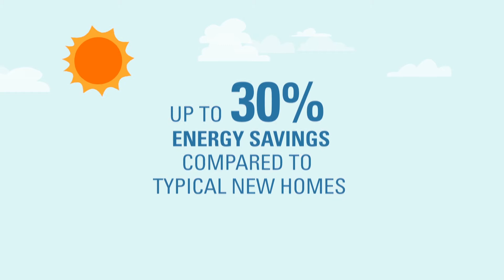ENERGY STAR Certified Homes: 20 Years of Building Milestones (Partner of the Year Awards 2015)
It was 20 years ago that ENERGY STAR began labeling entire homes built to provide superior energy efficiency. Since then, millions of Americans have made the simple choice to live in an ENERGY STAR certified home. To celebrate this important milestone, take a look at how these homes have helped homeowners save money and protect our climate, and recognize a special group of builders who have been constructing ENERGY STAR certified homes for nearly 20 years.